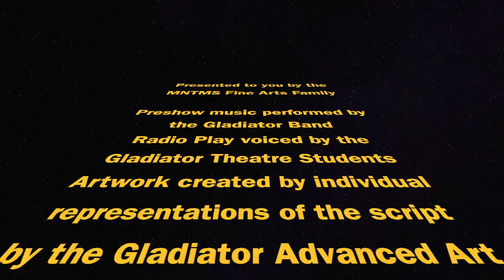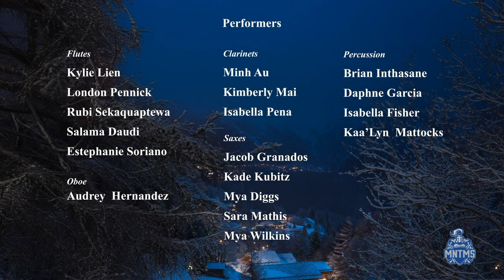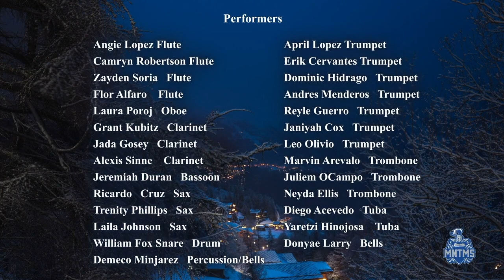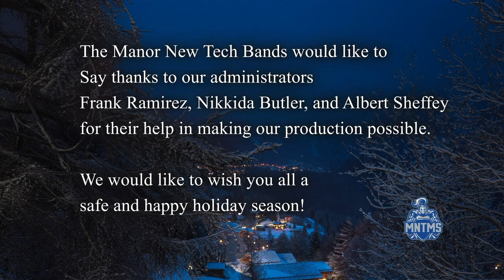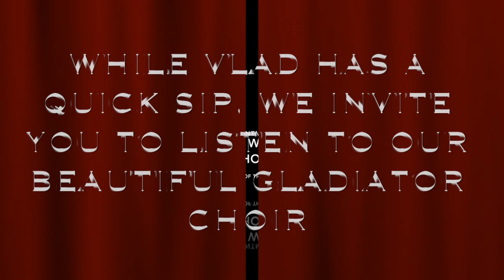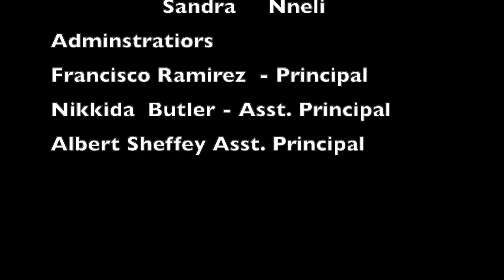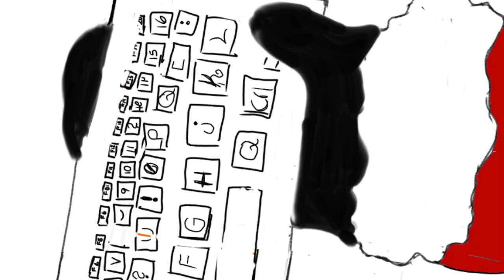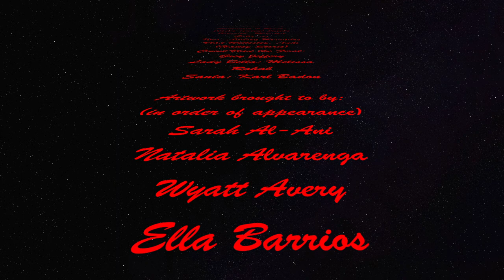Manor New Tech Middle School Fine Arts Holiday Showcase 2020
Manor New Tech Middle School Fine Arts Holiday Showcase